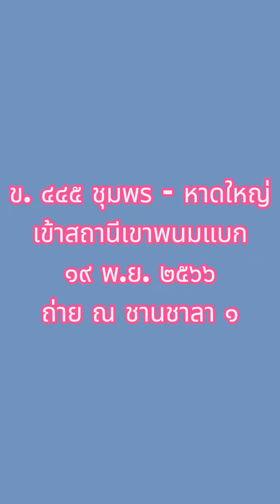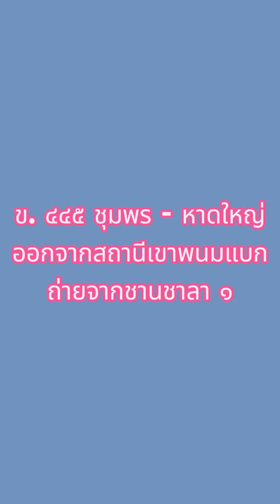ข. ๔๔๕ สถานีเขาพนมแบก วันที่ ๑๙ พ.ย. ๒๕๖๖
วันที่ถ่ายคลิปได้ทุกที่ ที่รถหยุดรับส่งผู้โดยสารตลอดการเดินทาง
เมื่อมีขบวนรถสินค้ามาจอดรออยู่